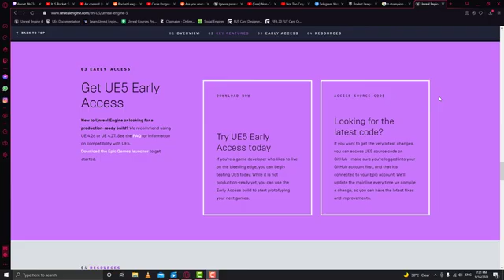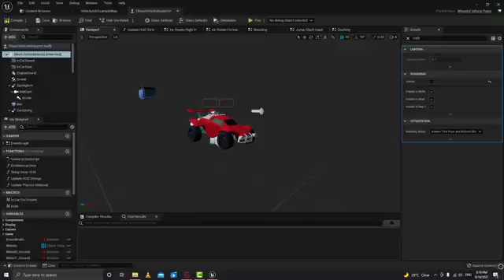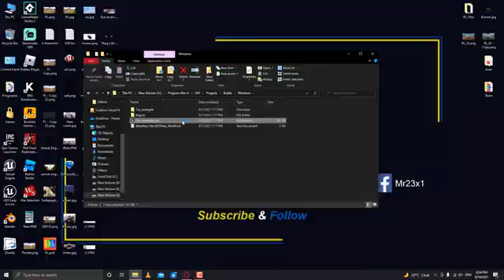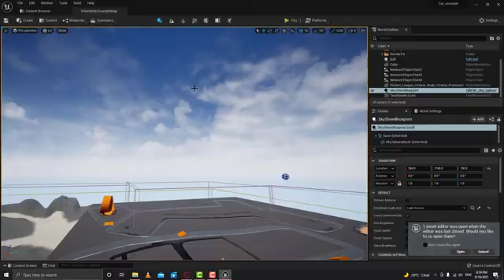I remade Rocket League in Unreal Engine 5 || Pocket League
How I made Rocket League twice in a month in Unreal Engine 5.

Join My Rocket League Course Now and learn how to create this game for less only 10$ when you use these links...